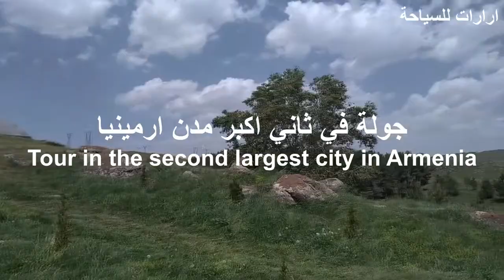Gyumri 2nd largest city of Armenia كيومري ثاني اكبر مدن ارمينيا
في هذا الفيديو تشاهد جولة في مدينة كيومري ثاني اكبر كدن ارمينيا،زيارة نهر اخوريان، دير مارماشين، وادي جيركيس ووسط مدينة كيومري. Cherkezi dzor
كيومري، Gyumri،كيومايري، Gyumayri، اليكساندرابول